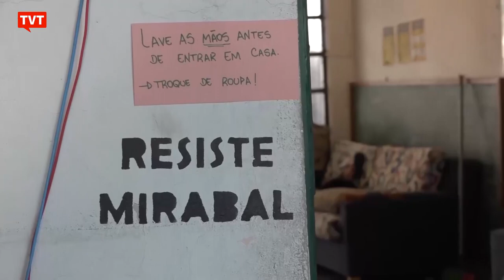MP gaúcho quer acabar com resistência as mulheres em meio a epidemia de violência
Feminicídios crescem no estado do Rio Grande do Sul e, mesmo assim, governo deixa morrer e ataca movimentos de apoio e conscientização ao tema.

tvt, redetvt, seujornal